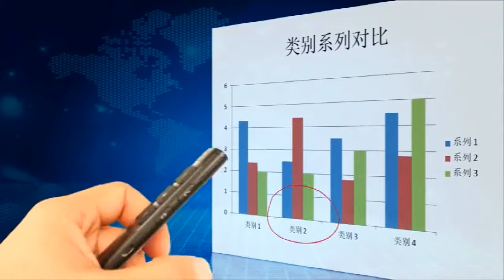무선 레이저 PPT리모컨 프레젠테이션 충전식 프리젠터